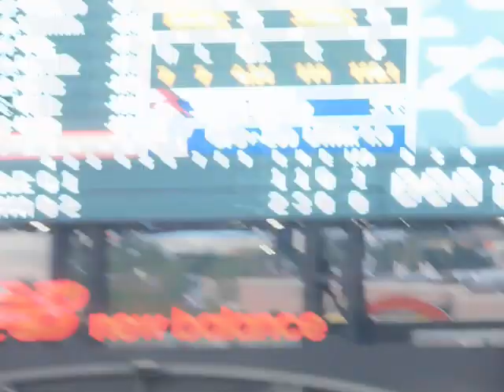Me at Citi Field,New York Mets vs Cleveland Indians(Part 1)(Day 1)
This was the bottom of the 2nd inning because we ran late,I was in the same spot when I came to Citi Field for my birthday in 2017 when the Mets played against the Phillies